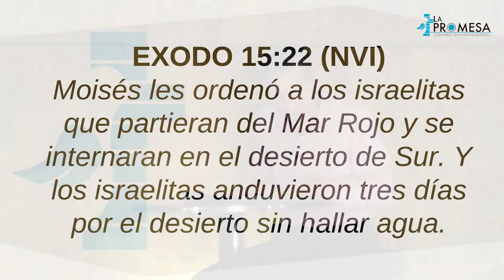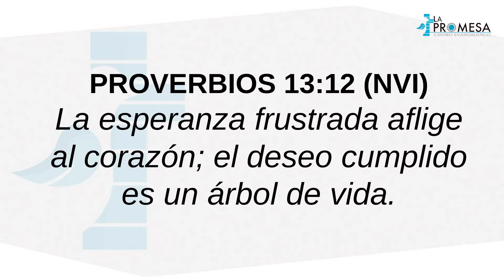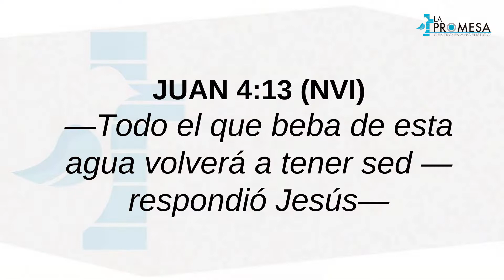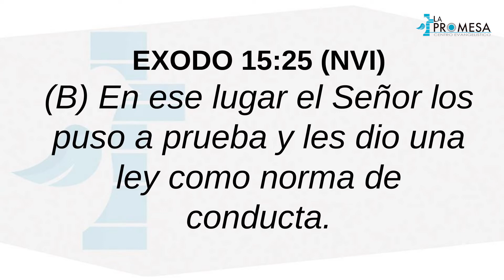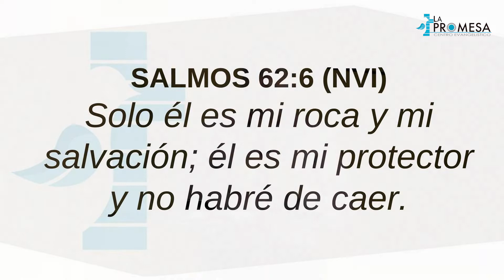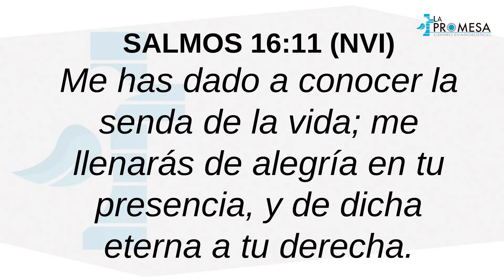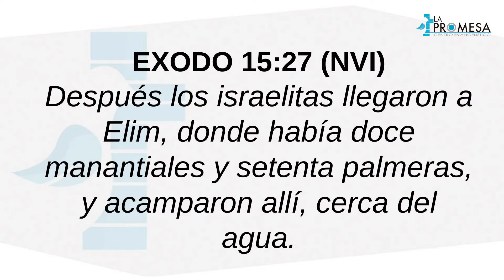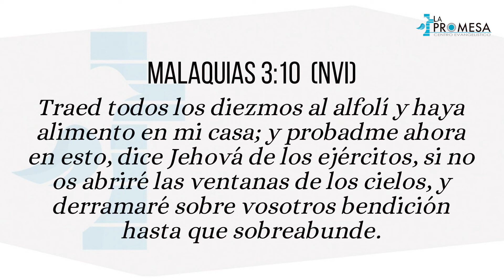SUPERA LA DESILUSIÓN - LA PROMESA 02 AGOSTO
¡Conéctate y conecta a otros! 📲

⛪ Este ministerio trabaja para ayudar a fortalecer tu relación con Dios y expandir su palabra al mundo. Si deseas apoyarlo con tu donación voluntaria has clic en este enlace

No te pierdas nuestras trasmisiones
* Reunión Familiar - Domingos 11:00 a.m. 🔴en vivo🔴 por Youtube y Facebook
* Altar Familiar  - Lunes a Viernes 7:00 p.m. 🔴en vivo🔴 por Youtube

Nuestros Programas:
Predicas:

Contenido Relacionado Para Uso No Comercial:
Hosanna - Marco Barrientos - Es por tu gracia - Año: 2006